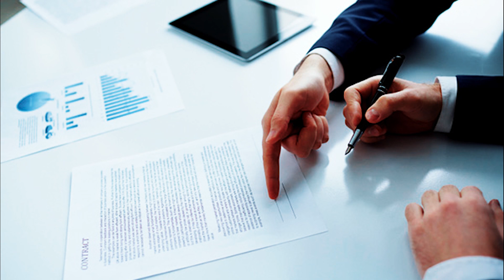Documentary on LCDS